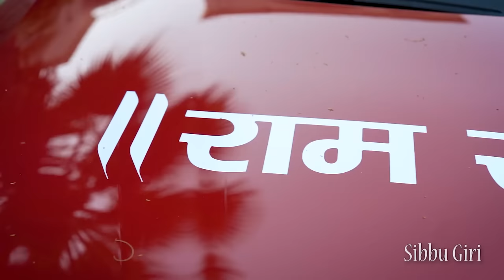GIRL WITH SUPER CAR || Sibbu Giri || Ft. Rachit Rojha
Rachit Rojha
             Aishwarya Rawat  ( friend )
             Micky mouse 🐁 ( friend )
             Shilpa Verma ( mom )
             Jyoti ( Classemate)
             Ishan ( Watchmen )

           And Team